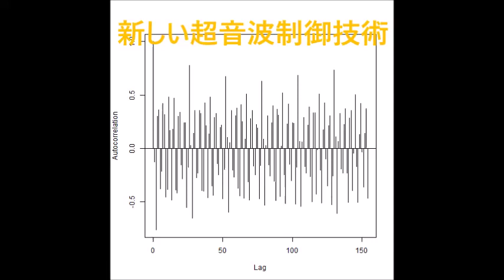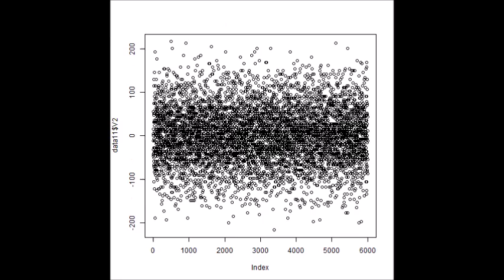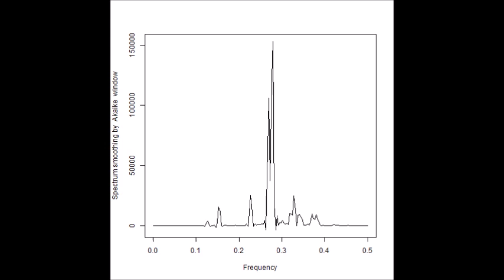超音波の音圧測定解析データ ultrasonic-labo